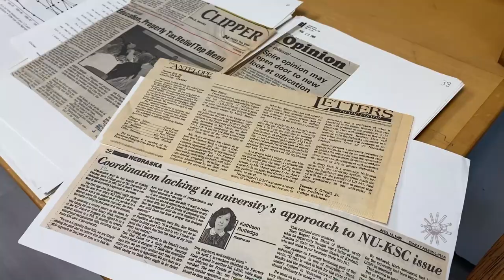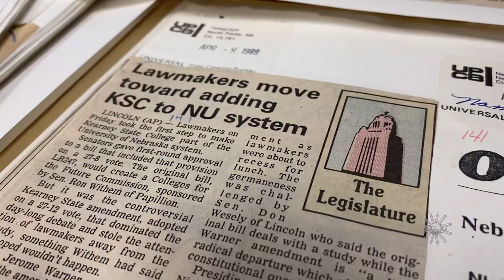Watch Now: UNK's 30-year history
The University of Nebraska at Kearney turned 30 years old on July 1, marking the day when the college was accepted into the University of Nebraska system.